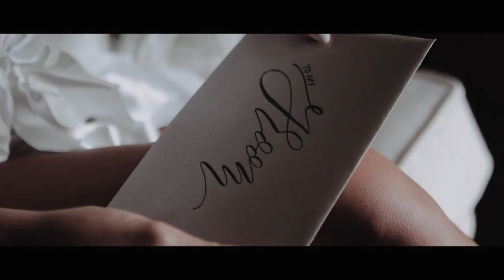An Elegant, Flower-Filled Wedding Outside Houston | Martha Stewart Weddings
The barn setting was packed with flowers that were real, edible, and even illustrated for one beautiful Southern fête. Gold accents, floral chandeliers, and a neutral color palette made this upscale, peony-themed affair anything but plain.

Check out this couple's full wedding feature on Martha Stewart Weddings